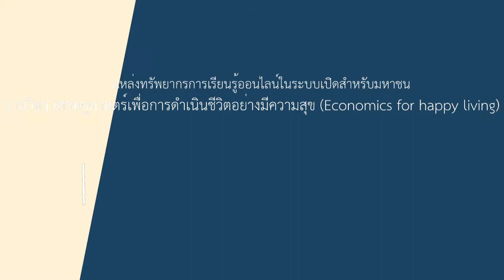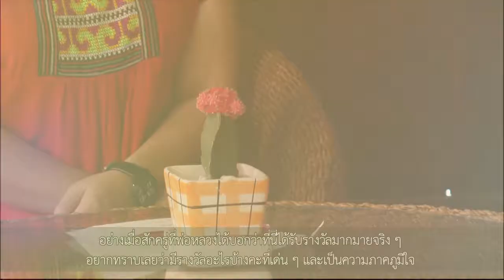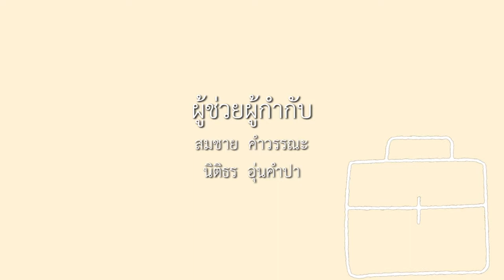6-3 กรณีศึกษา Green Business (3)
ตอนที่ 3 กรณีศึกษาผู้ประกอบการแบบ Green Business (3)